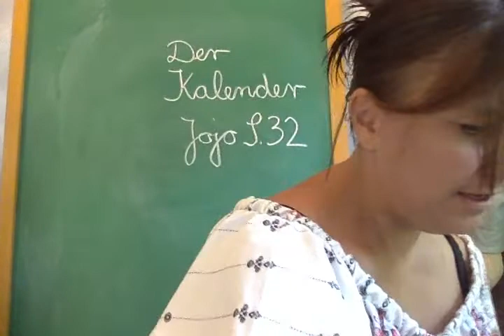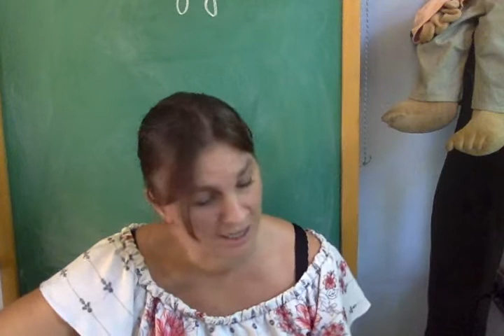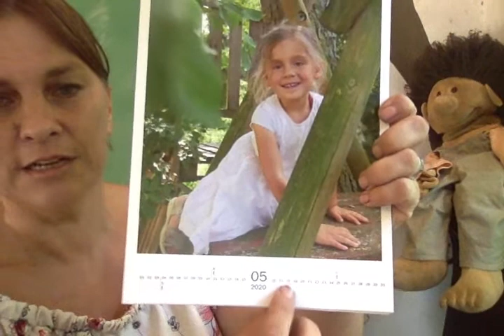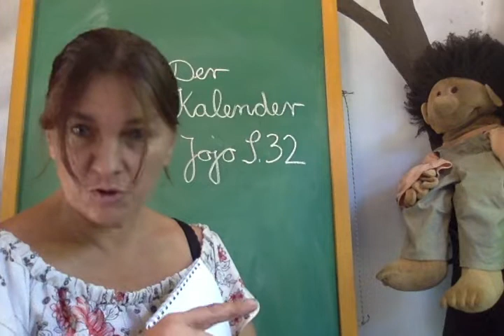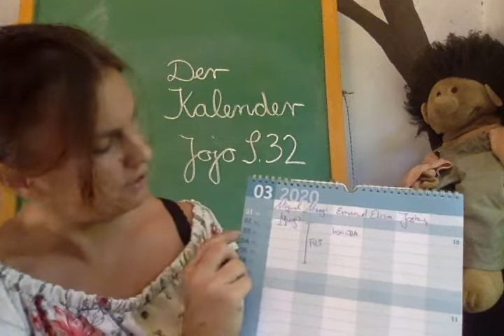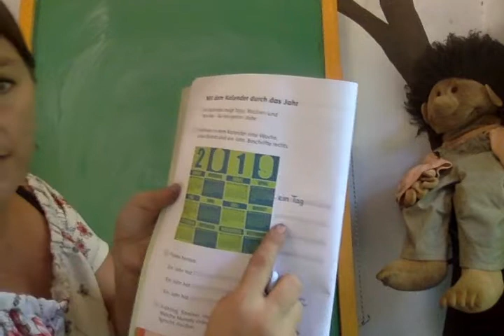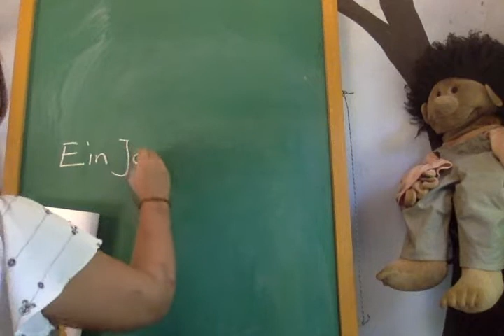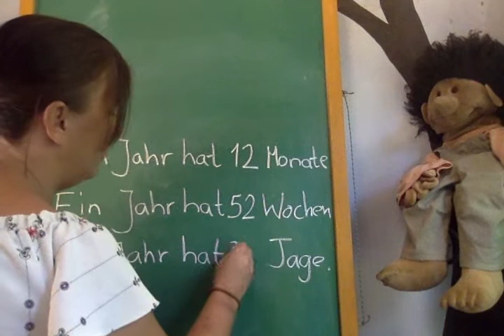P2 Sachkunde Jojo S.32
Der Kalender